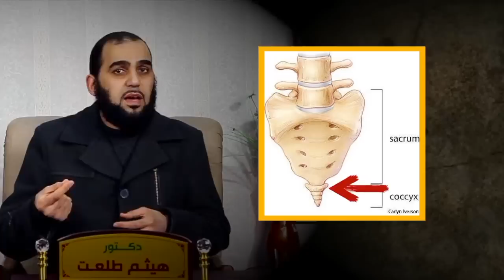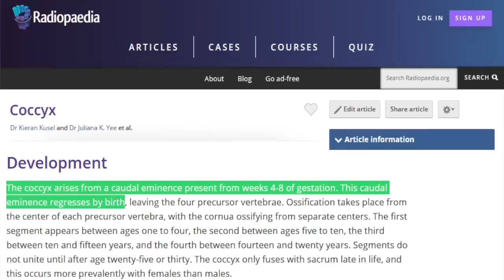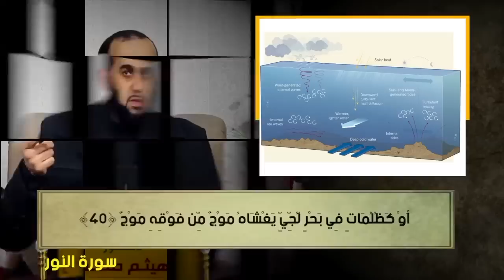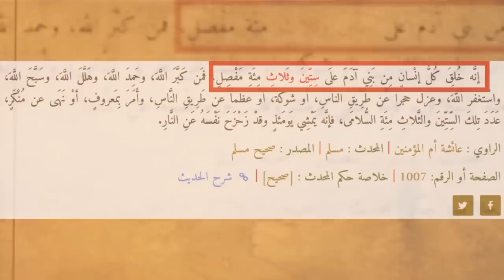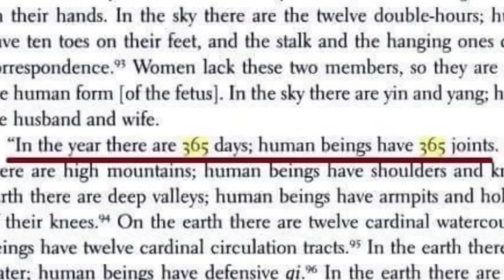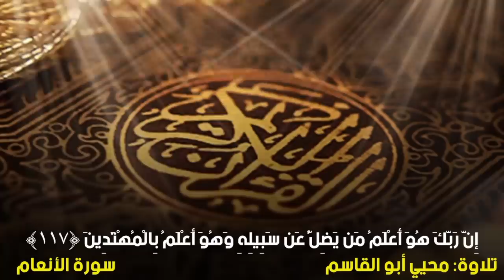حديث عجب الذنب وحديث عدد المفاصل : هل فيهما إعجاز علمي مُثبت؟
الإعجاز العلمي المثبت مؤخرًا في حديث: عَجْبَ الذَّنَبِ منه خلق وفيه يُركب ، وهل عجب الذنب هو العصعص ؟
ومناقشة خلق آدم عليه السلام في آخر الخلق في آخر ساعة ؛ وكيف اتفق العلماء على أن الإنسان آخر الكائنات الحية ظهورًا على الأرض.
والنظر في الأمواج الداخلية في البحار والإعجاز العلمي قبل الأقبار الصناعية بألف وأربعمائة عام.
ومناقشة الإعجاز العلمي في حديث : خُلِقَ كُلُّ إنْسانٍ مِن بَنِي آدَمَ علَى سِتِّينَ وثَلاثِ مِئَةِ مَفْصِل ، وهل عدد مفاصل الإنسان المثبتة طبيا هي بالفعل 360 مفصلاًَ ؟
ومناقشة كيف أنّ كل الكائنات الحية خلقت من الماء.
مراجع الحلقة:
الشريط الأولي والـ caudal eminence :
كيف تتحول الـ caudal eminence إلى منطقة العصعص؟

أدعوكم لمتابعة دورة "تحصين العقل المسلم" وهي دورة موجهة لكل مسلم وبالأخص لطلاب العلم وأئمة المساجد والدعاة إلى الله والمغتربين والمبتعثين وأيضًا الدورة موجهة لأصحاب الشبهات والشكوك والملاحدة واللادينيين! لا تُوقف مشروع هذه الدورة عندك، بل بادِر مشكورًا بنشرها لعل الله ينفع بها.